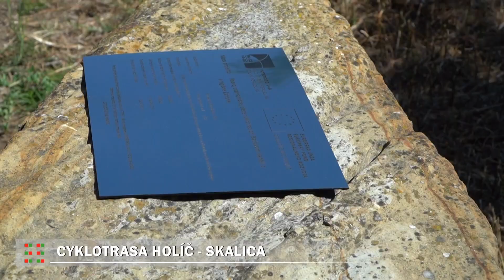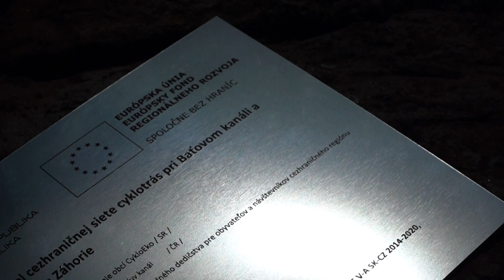Cyklotrasa Holíč - Skalica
V utorok 9.8.2022 predstavitelia Združenia CykloEko poklepali základný kameň budúcej cyklotrasy Holíč - Skalica.
Viac informácií o tomto projekte sa dozviete v reportáži.